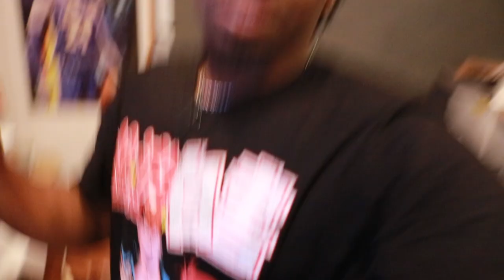Custom Wedding AF1s!! Life of A Full Time Artist